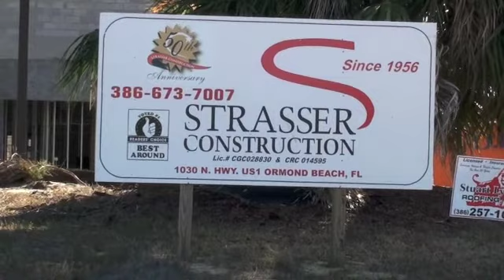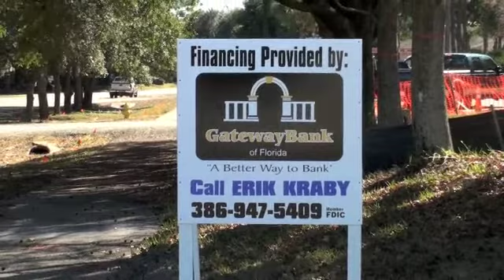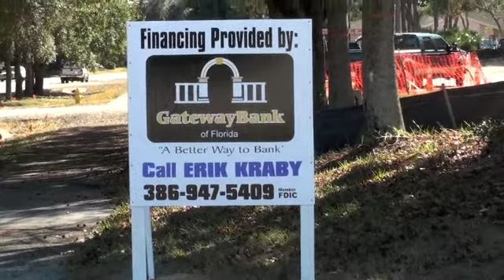12 16 10 Holligan's construction in p o